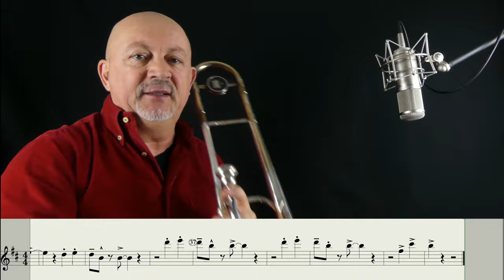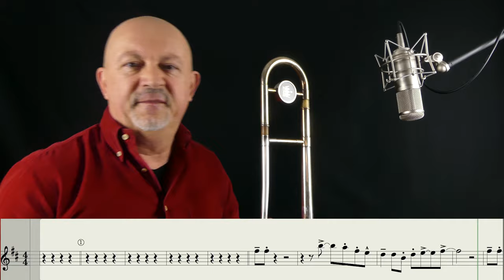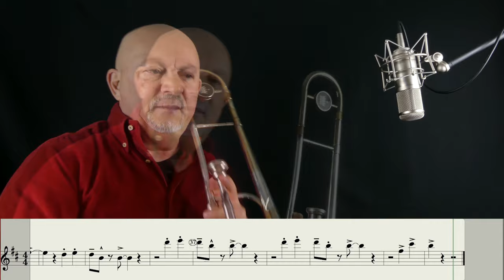SUNNY (B. Hebb) Eb -Suoniamo insieme#3 - Sandro Comini - Alto sax and Eb instruments.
🇬🇧  Eng.
In this video you can see the music for Alto sax and Eb instruments below that video and you will learn how to play a simple melody like "SUNNY by Bobby Hebb". The first part of this short video will give you the opportunity to follow the score and play with me. In the second part of the video you can be the one to play the main  theme and to be the Leader.

🇮🇹l Ita.
In questo video imparerai a suonare con il sassofono Contralto ed i strumenti in Mi bemolle  una semplice melodia come " SUNNY di Bobby Hebb" leggendo la musica che scorre sotto al video. La prima parte di questo breve video ti darà l'opportunità di seguire la partitura e suonare insieme a me. Nella seconda parte del video puoi essere tu a interpretare la parte principale del tema ed essere il Leader musicale.

SOCIAL:
📷I

🎧. Il mio Studio:
Software: iMAC 27", LogicX, Pro Tools 12, Sibelius, Adobe Premiere
Monitor near field: Adam 11A
Keyboards: Piano a coda Samick- Nord Lead Electro 4
Scheda audio: Focusrite PRO40, Midas MR18
Out board: Joemeek oneQ, Yamaha SPX90, Audiologic MT66
Mic: Rhode NT2-A, Rhode NT1, BIG MIC.
Videocam : Lumix Panasonic FD-300